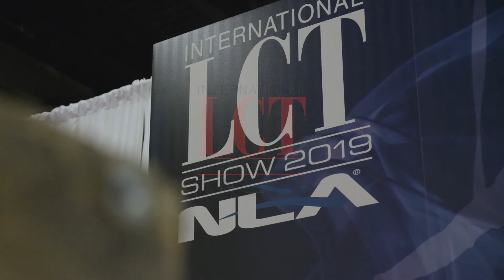Interview: Brian Louis, Gold Leaf Transportation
Brian Louis of Gold Leaf Transportation talks about why he comes to LCT Shows.